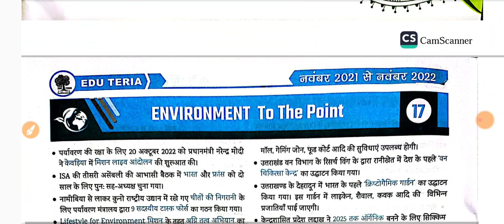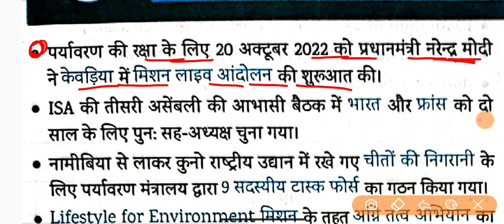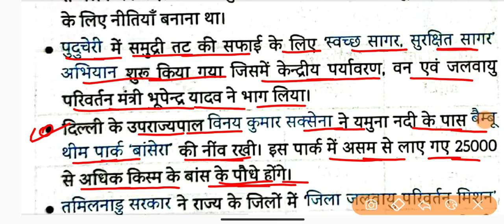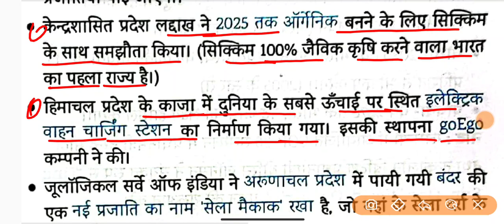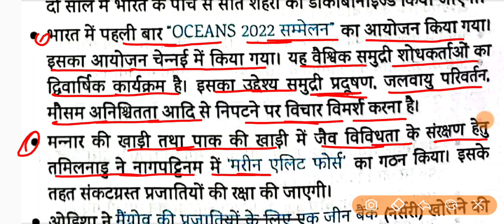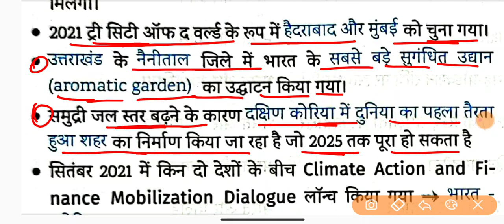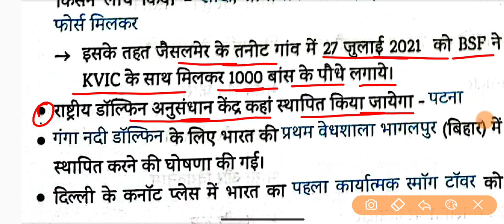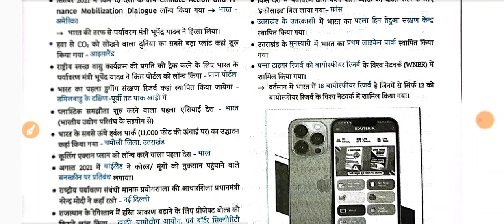Environment (पर्यावरण) || Edu Teria Current Affairs 2022 || इसको देख कर जाना आप